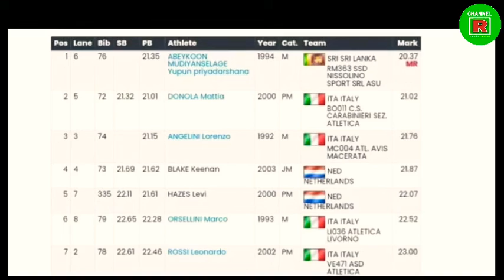වාර්තා පිට වාර්තා තබන යුපුන් | Channel R